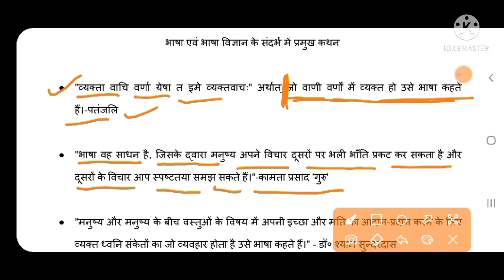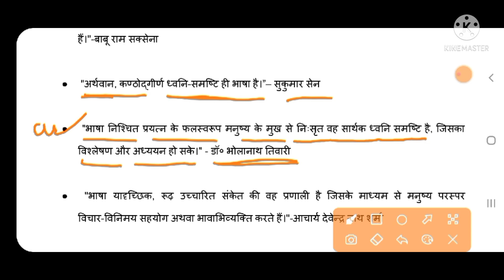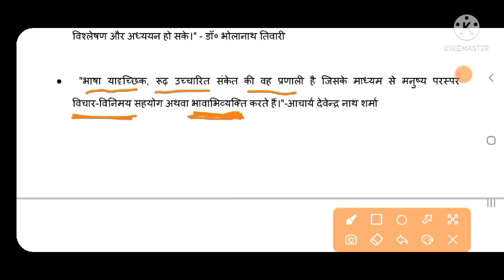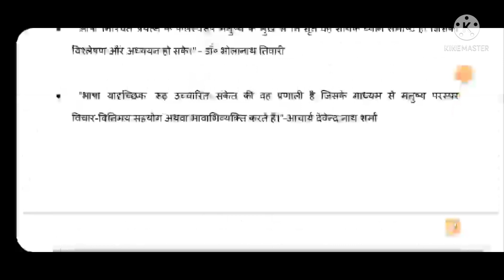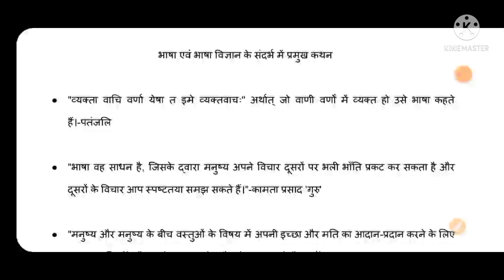भाषा एवं भाषा विज्ञान के संदर्भ में प्रमुख कथन-Dr.Rajneesh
JNU प्रवेश परीक्षा और गाइडेंस के लिए सम्पर्क नंबर

# Teligram channel : यह चैनल स्नातक-हिंदी(ऑनर्स), स्नातकोत्तर(हिंदी), नेट-जेआरफ और अन्य प्रतियोगी परीक्षाओं के लिए बनाया गया।इससे जुड़कर आप अपने भविष्य को उज्ज्वल बना सकते हैं।...धन्यवाद।